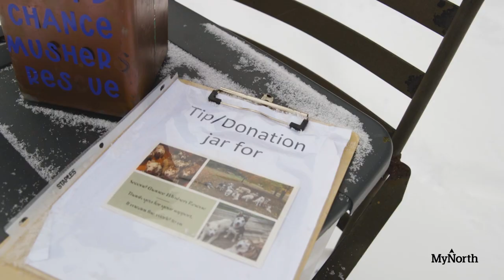Go Dog Sledding in Northern Michigan with Second Chance Mushers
You’ve heard of the crazy cat lady? Meet her remarkably logical foil, Sarah Dobbrastine—Munson nurse by night; indefatigable mom of 25 huskies by day. Here’s how she’s saved these pups, has given them a second chance at life and turned her passion into a Northern Michigan nonprofit